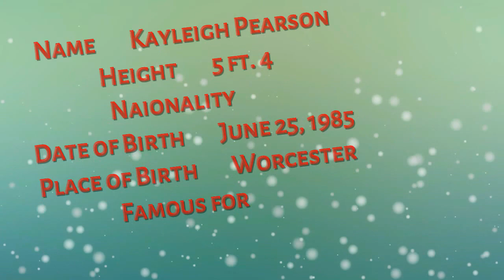Kayleigh Pearson latest hot photoshoot 2015-16 | Top model in the world